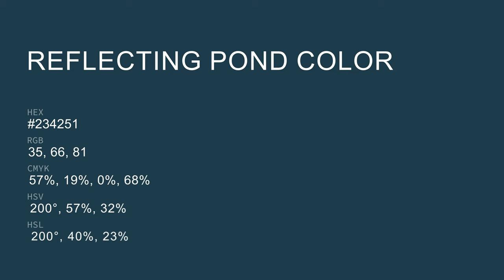Reflecting Pond color #234251 hex color - Blue color - Warm color 234251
What color is Reflecting Pond ? #234251 hex color - Blue color - Warm color 234251

Hex #234251 Color Code is also known as Reflecting Pond color.